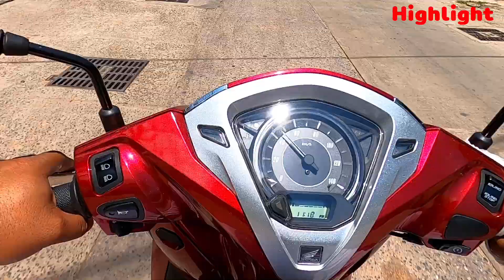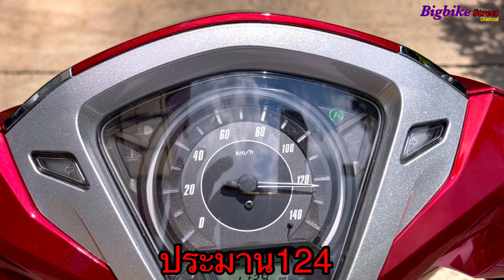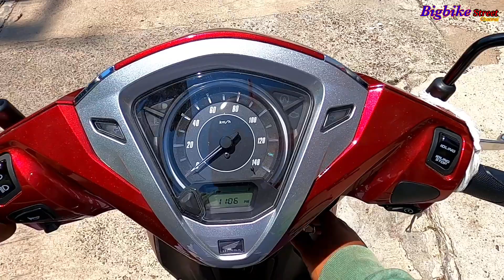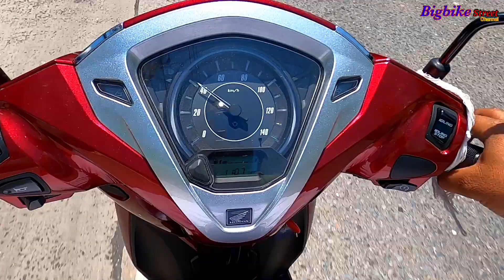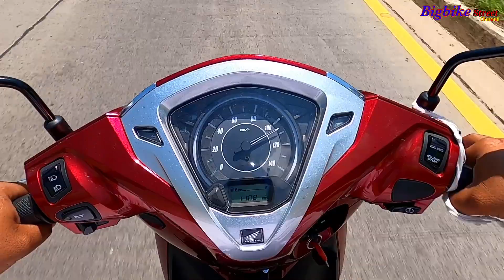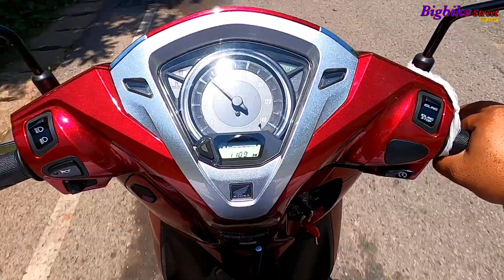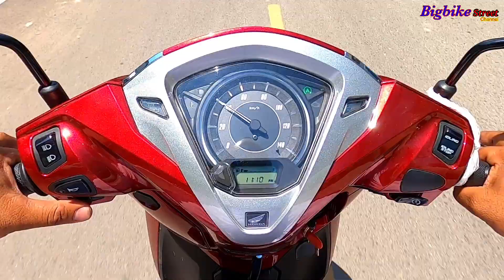ลองบิดสุดๆ top speed honda lead125 กับคนขับหนัก85 สูง176